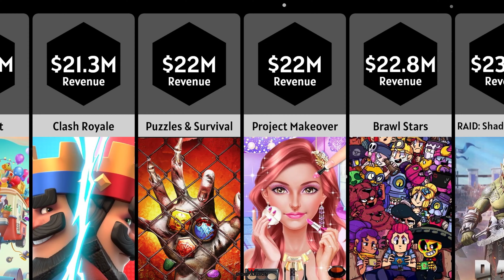Mobile Games By Revenue 📱